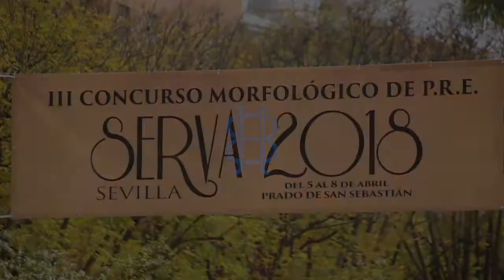YEGUADA JIMENEZ BURGOS , SERVA 2018